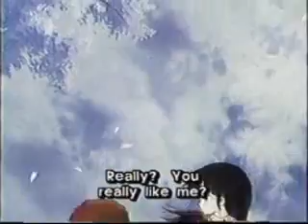Rumiko Takahashi's Laughing Target 1/6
The great manga-ka, Rumiko Takahashi is best known for her comedy manga and anime, like Urusei Yatsura, Ranma 1/2, and Maison Ikokku.

However, like every versitile artist, she occasionally delves into darker places.

The Laughing Target is a tale of gothic horror that rivals the stories of Edgar Allen Poe and H P Lovecraft. Sit back, turn the lights down low, and enjoy.